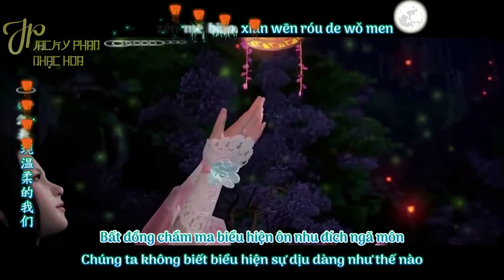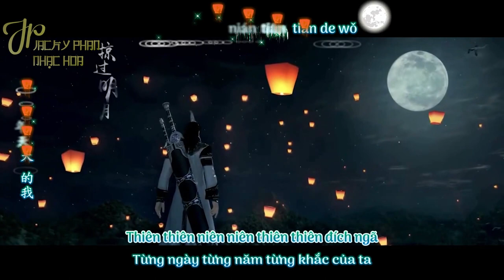[Vietsub l Hán Việt] Giang Nam (江南) - Lâm Tuấn Kiệt (Music Gift For You No.13)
Tiếng Hoa: 江南 - 林俊杰
Phiên Âm: Jiang Nan - Lin Jun Jie
Hán Việt: Giang Nam - Lâm Tuấn Kiệt
Danh Mục Quà tặng Âm Nhạc Số 13
Timer + Trans + Encoder + Upload: Jacky Phan